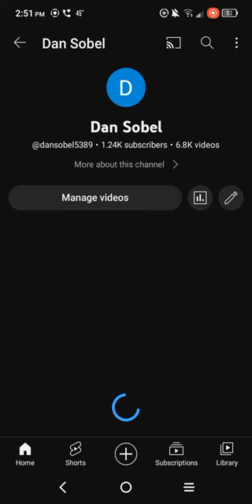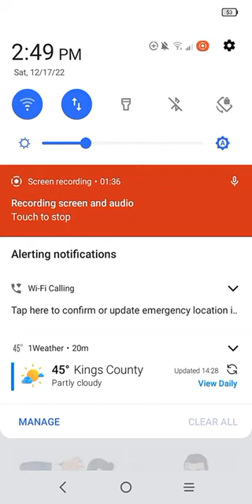blues clues letter segment # 362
shout out to Robbie rotten for being in the letter for the first time